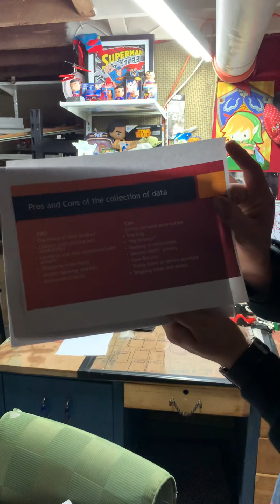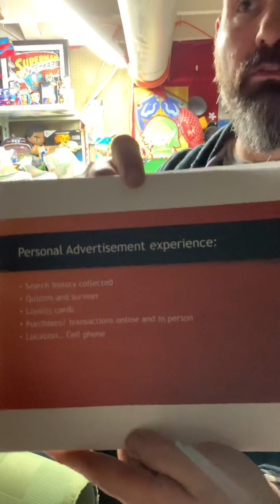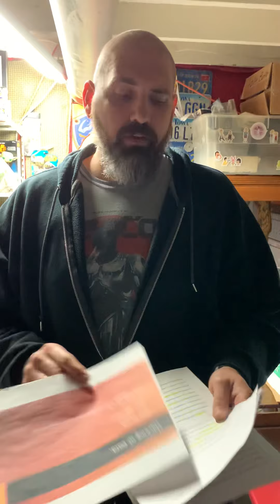Informative speech - data collection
The use of data collecting for our every day life.